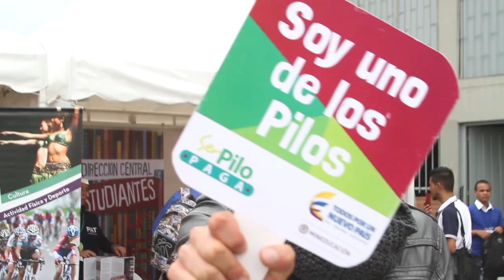Llegó Ser Pilo Paga 2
A partir del 17 de octubre, los estudiantes que cumplan los requisitos para convertirse en beneficiarios del programa ´Ser Pilo Paga´, podrán iniciar los trámites de inscripción.